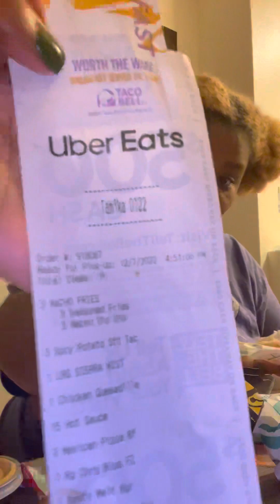Taco 🌮 Bell 🛎️ MukBang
Chicken Quesadilla, Spicy Potato Soft Taco, Nacho Fries w/Cheese, Beans and Cheese Rice Burrito.￼